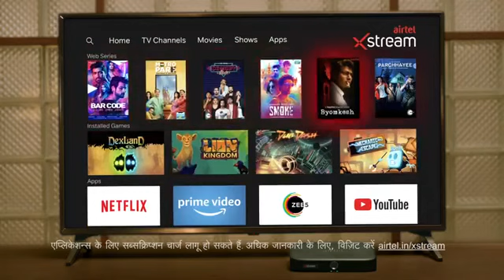Kabhi kabhi lagta hai apun hi Bhagwan hai - Ganesh gaitonde on Airtel Xstream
Netflix series-Airtel Xstream